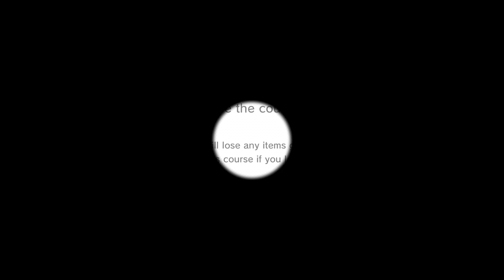DON'T PLAY WITH FRIENDS [Super Mario 3D World]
Thank you for your support and hope you enjoy the content.